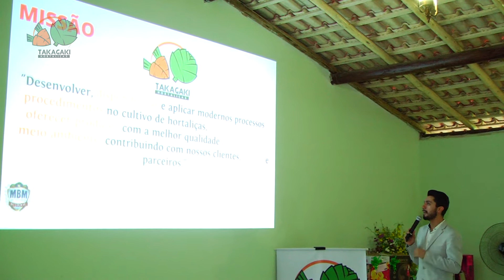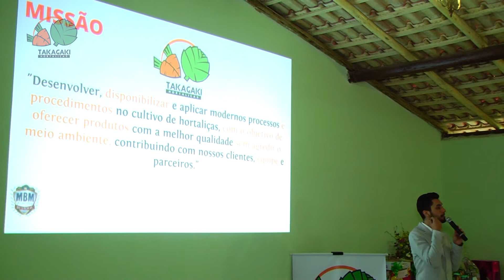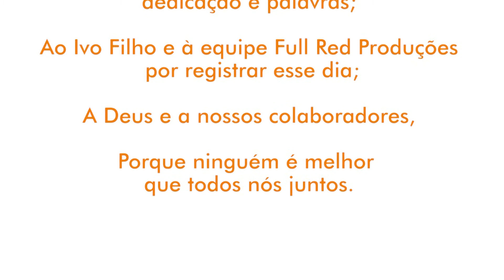CARTA DE VALORES TAKAGAKI HORTALIÇAS